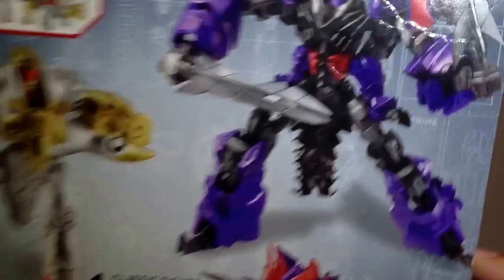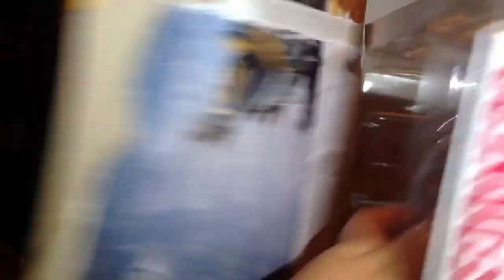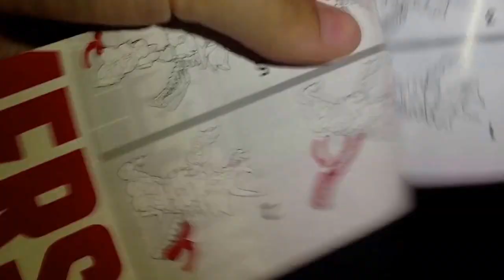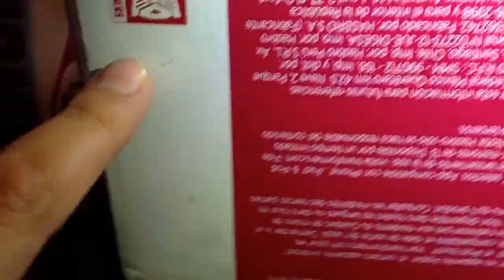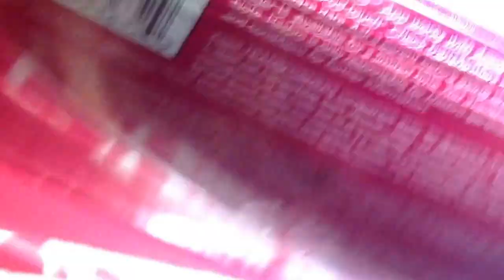Transformers age of extinction deluxe class evolution slug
This might be the first review of these 2